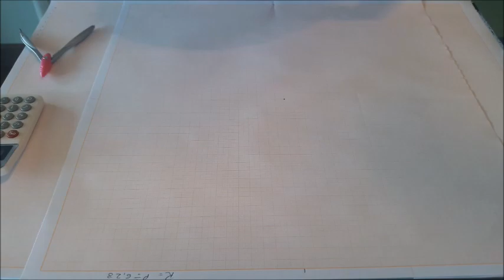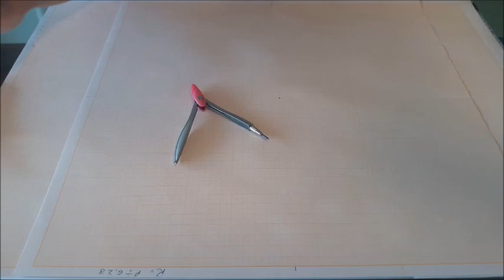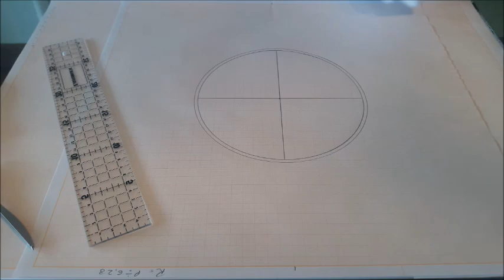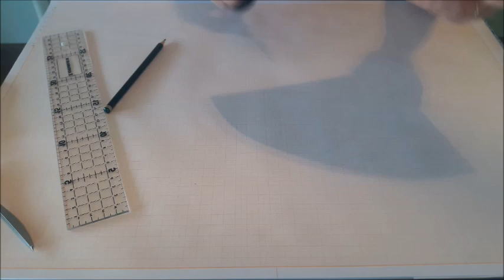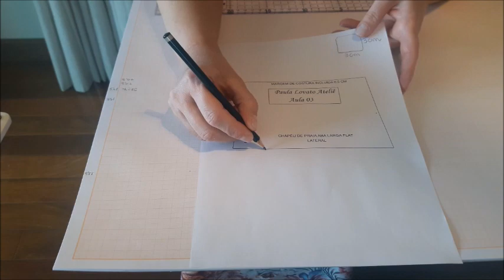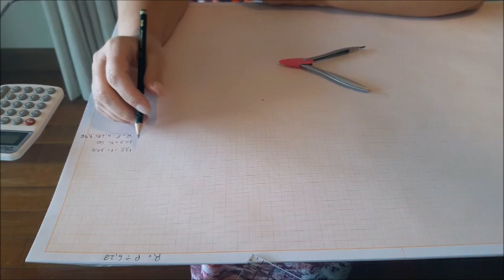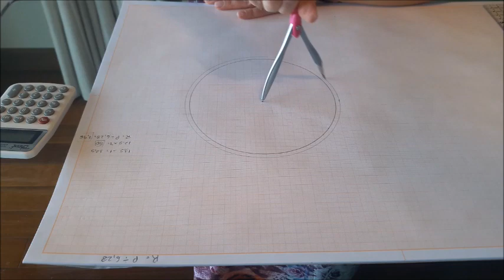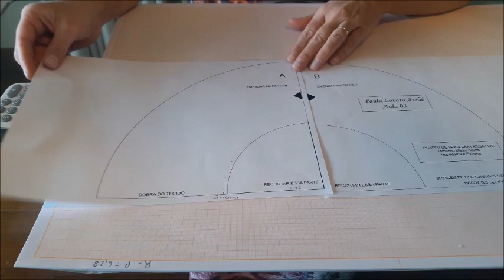AULA 03 - PARTE 02 - MOLDES DO CHAPÉU DE PRAIA ABA LARGA FLAT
E essa modelagem foi desenvolvida de acordo com meu Método de Modelagem de Bolsas em PDF no CorelDRAW.

Se você quer aprender também a fazer seu próprio molde, clique no link abaixo:

Matrículas abertas - Turma de setembro de 2023:

Curso de Modelagem de Bolsas e Acessórios em PDF no CorelDRAW